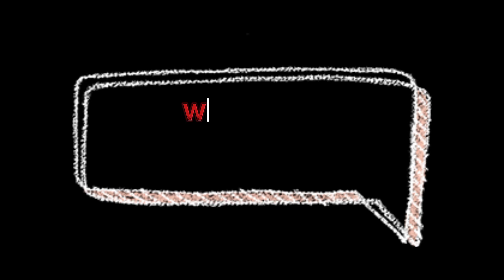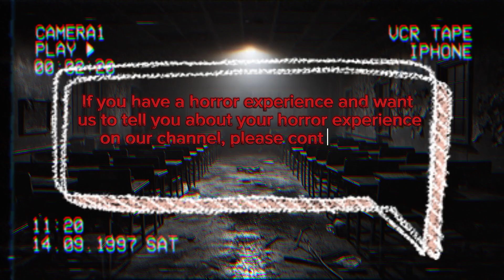HORROR STORY - Whispers In The Empty Halls: The Haunting Of Crestwood High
Good evening, welcome back to our channel, tonight we will tell you a horror story about Whispers in the Empty Halls: The Haunting of Crestwood High In this video, it is told that there are students who are stubborn, they are curious about what the students at their school are talking about a lot. Crestwood High, a once vibrant institution, now harbors a mysterious reputation. Whispers of spectral voices fill its empty halls, and shadowy figures are glimpsed by those brave enough to explore. The abandoned auditorium and forbidden basement add to the enigma, hosting paranormal activities that defy explanation. Crestwood High stands as a haunting reminder of a past steeped in mystery, where the line between the living and the unknown blurs.

Horror Story
Horror Story
Horror Story
Horror Stories
Horror Stories
Crestwood high school
Crestwood
Crestwood high
The Haunting
Horror Story